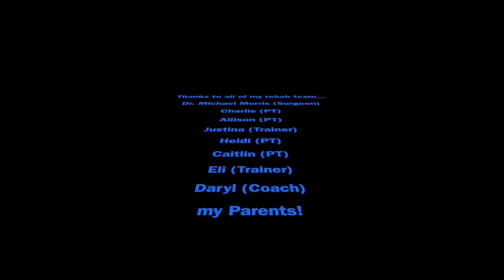Soccer Highlights | Olivia Quinnett | Class of 2021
Soccer Highlights of Olivia Quinnett, Center-Mid